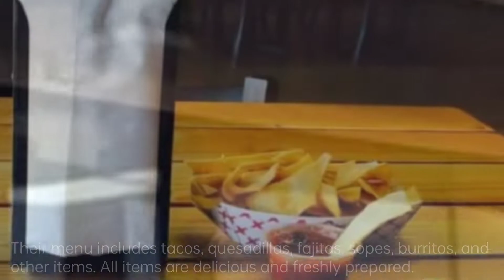Best and Unique Mexican Restaurants in Wallingford CT: Add them to your list today!!!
In this video we will be showing you the details of top Mexican restaurants which are famous for their delicious cuisines and drinks in Wallingford CT.